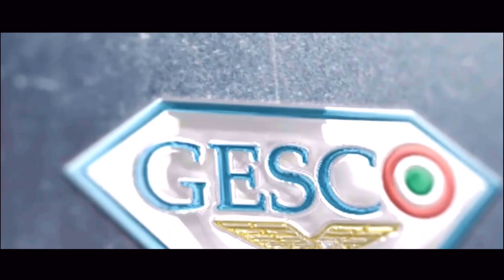Marcos Antônio - Welcome to S.S.Lazio